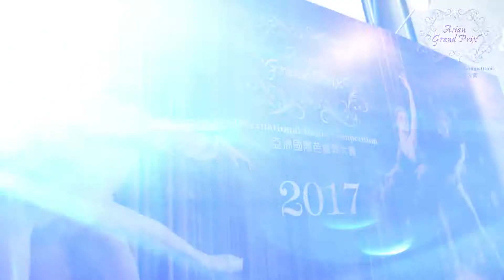AGP 2017 - highlight